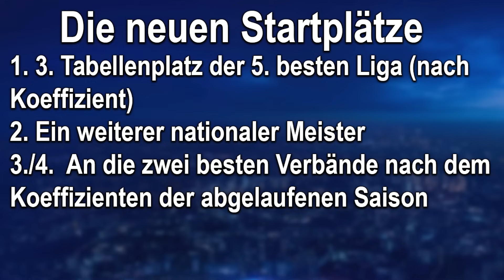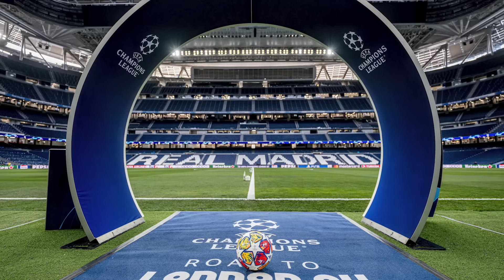Champions League-Reform leicht erklärt: Ligaphase, K.o.-Spiele, Auslosung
Erklärung zum neuen Modus der UEFA Champions League ab der Saison 2024/25: Wir besprechen die neue Ligaphase, die K.o.-Spiele, die Auslosung sowie kurz die Vor- und Nachteile